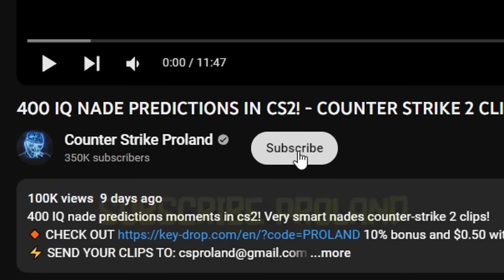NADE PREDICTIONS = 1000 IQ! - COUNTER STRIKE 2 CLIPS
1000 IQ nade predictions moments in cs2! Smartest moments with nades counter-strike 2 clips!
10% bonus and $0.50 with code "PROLAND"

This video will show you 1000 iq nade predictions in cs2! Very smart nades in cs2 where players predict moves in 1000 iq way! You can also see how pro players play cs2, learn some tips and tricks from them, see their settings and all the best cs2 clips!

Edited by nirou.